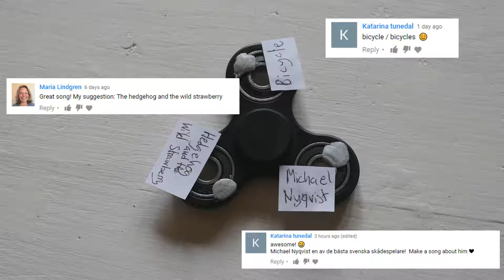A Song About Bicycles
Make sure to leave a comment to be apart of the next video!

Lyrics:
For fifty years I've been climbing this rock
And all that I have on this trip is my trusted bicycle

I pedal and I pedal and I end up searching for something else
I found a carrot and I stole it from a rabbit who seemed a bit confused
Maybe just as confused as me

Next 4 years I pedaled and I pedaled until I found myself on a beautiful scene
To many others it seemed like nothing special but in my eyes the beauty was sincere

Although I had it all in overflow I had everything I have ever dreamed of
I started to understand what was really important for me in life

I found that the beauty was not really as powerful or important as I once had thought
It was the journey with my trusted lovely bike, that I really only cared for

Oh my trusted bicycle
My trusted bicycle
My lovely bicycle
My trusted bicycle